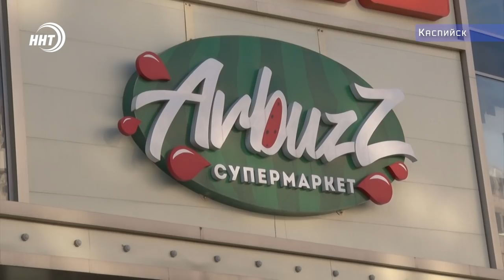Массовый розыгрыш IPad в Каспийске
5 айпадов и еще 25 подарков. В честь своего 5 летнего юбилея супермаркет «Арбуз» решил провести беспроигрышную лотерею. В нем приняли участие около 1000 человек.